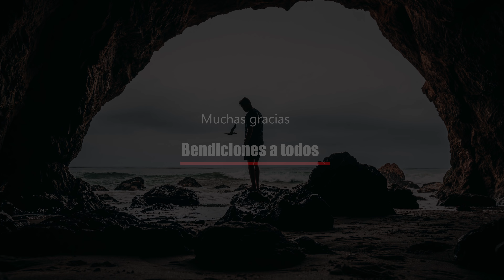KANYE WEST 2018 PREDICCION PROBLEMAS Y RIESGOS SOBRE SU VIDA EN FUTURO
Lectura de cartas a Kanye West sobre su vida personal
carrera artistica y los serios problemas que lo rodean
su salud y mucho mas por la Psiquica Vieira.